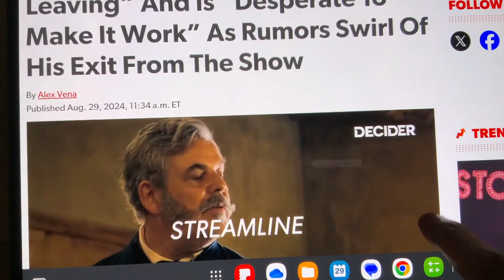KEN JENNINGS IS DESPERATE TO KEEP JEOPARDY HOSTING JOB AS HE FEELS THE HEAT FROM COLIN JOST—REPORTS😳